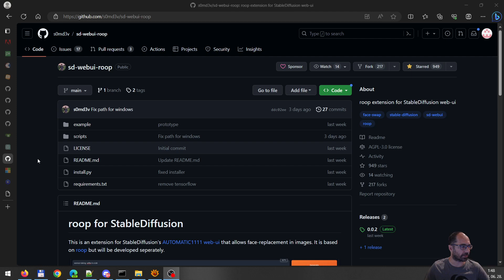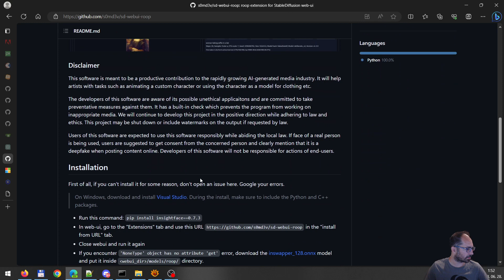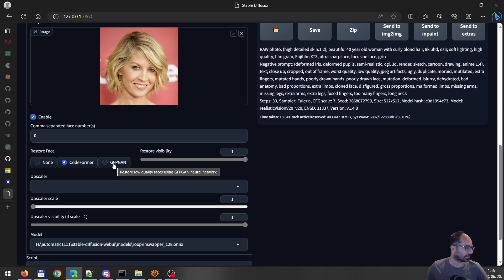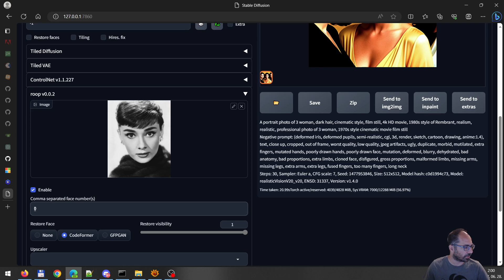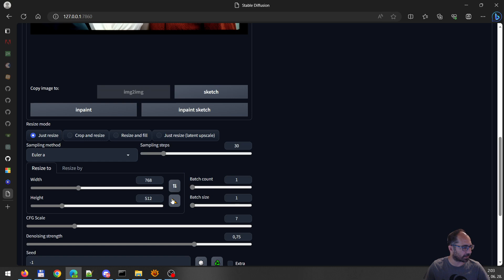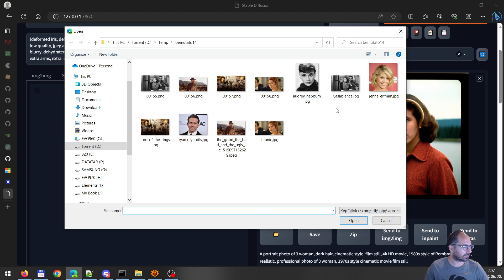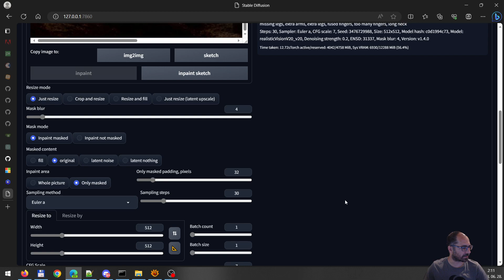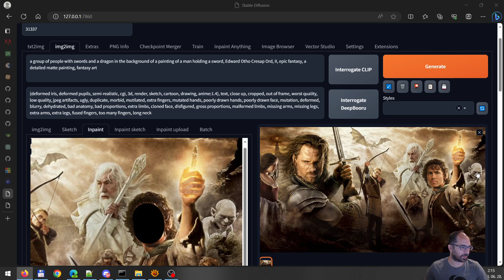Deepfake képek készítése mesterséges intelligencia segítségével: Automatic1111 és a Roop programmal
Deepfake képek készítése mesterséges intelligencia használatával egyszerűen az Automatic1111 és a Roop programokkal.

Roop:
Ez a szoftver a gyorsan növekvő, mesterséges intelligencia által generált médiaiparhoz kíván eredményesen hozzájárulni. Segítséget nyújt a művészeknek olyan feladatokban, mint például egy egyéni karakter animálása vagy a karakter ruházat modelljeként való felhasználása stb.

A szoftver fejlesztői tisztában vannak a lehetséges etikátlan alkalmazásokkal, és elkötelezettek az ellenük való megelőző intézkedések megtételében. Beépített ellenőrzéssel rendelkezik, amely megakadályozza, hogy a program nem megfelelő médiát dolgozzon fel, beleértve, de nem kizárólagosan a meztelenséget, grafikus tartalmakat, érzékeny anyagokat, például háborús felvételeket stb. A projektet továbbra is pozitív irányba fogjuk fejleszteni, miközben betartjuk a törvényeket és az etikát. Ezt a projektet leállíthatjuk, vagy vízjeleket helyezhetünk el a kimeneten, ha a törvény ezt kéri.

A szoftver felhasználóitól elvárjuk, hogy a helyi törvények betartása mellett felelősségteljesen használják ezt a szoftvert. Ha egy valós személy arcát használják, a felhasználóknak javasolt az érintett személy beleegyezését kérni, és a tartalom online közzétételénél egyértelműen megemlíteni, hogy ez egy deepfake. A szoftver fejlesztői nem vállalnak felelősséget a végfelhasználók tetteiért.

*** Hasznos parancsok ***
pip install insightface==0.7.3
Negatív prompt:

*** Fejezetek ***
00:00 Bevezető
00:35 Roop kiegészítő
01:17 Visual Studio telepítése
02:00 Roop kiegészítő telepítése
05:31 Élethű model letöltése
06:27 1 arc cserélése txt2img
11:25 Több arc cserélése txt2img
15:26 Arc cserélése meglévő képen img2img
19:17 Arc cserélése Inpaint img2img
26:30 Végszó